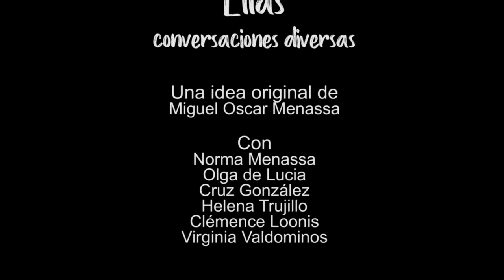2 ELLAS: HABLAMOS DE SEXO